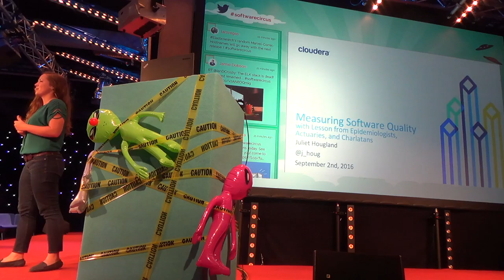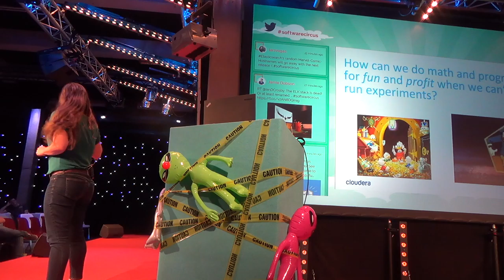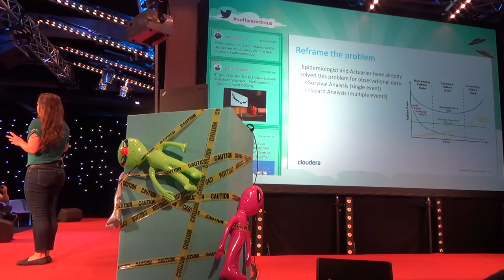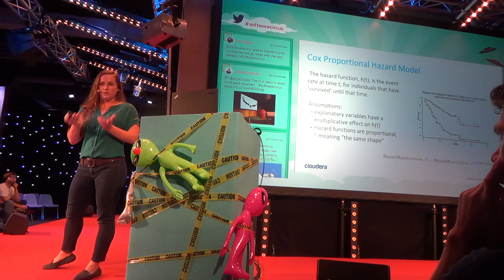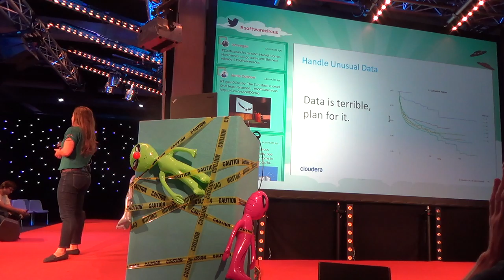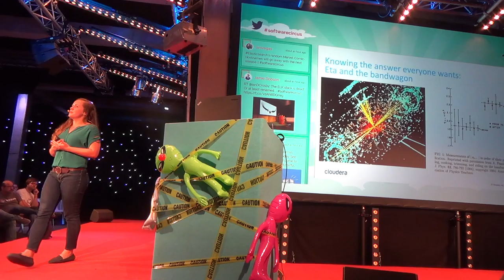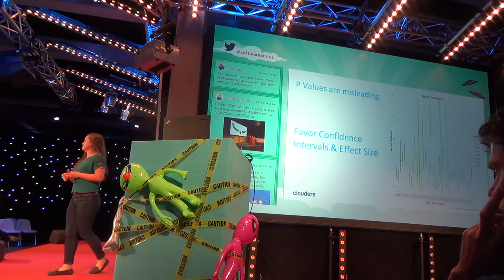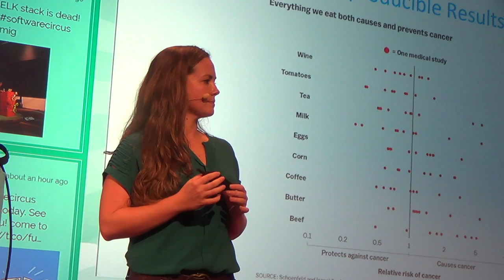Measuring Software Quality - Juliet Houg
Measuring Software Quality with Lessons from Epidemiologists, Actuaries and Charlatans

Is our software any good?
Is our work on it making it better or worse?
Can we quantify how much it has changed?

Engineering organizations face these questions constantly, and know there are not any easy answers. Luckily, we can draw on well known risk assessment techniques from epidemiologists and actuaries. We will explore the historic development of these ideas from studying the effects of smoking to setting maritime cargo insurance rates in babylon, ancient greece, and victorian england. This talk will focus on how Cloudera measures and compares quality of our software.

A useful as observational methods of risk assessment are, they are also easy to misuse and misinterpret. We will discuss some choice examples of misuse and abuse of analytic methods, with examples from Newton’s Principia to particle physicists, and hopefully avoid our own charlatanry in the future.

Juliet Hougland is a Data Scientist at Cloudera, where she does data science for the Engineering organization. Previously at Cloudera she built distributed machine learning pipelines for customers, advised customers on best practices for data science with big data, and developed and contribted to open source software such as SparklingPandas, Spark and Kiji. Her commercial applications of data science include developing predictive maintenance models for oil & gas pipelines at Deep Signal, and designing/building a platform for real-time model application, data storage, and model building at WibiData. Juliet was the technical editor for Learning Spark by Karau et al. and Advanced Analytics with Spark by Ryza et al.

She holds an MS in Applied Mathematics from University of Colorado, Boulder and graduated Phi Beta Kappa from Reed College with a BA in Math-Physics.

Presentation given at Software Circus Cloud Native conference on Sept 2, 2016